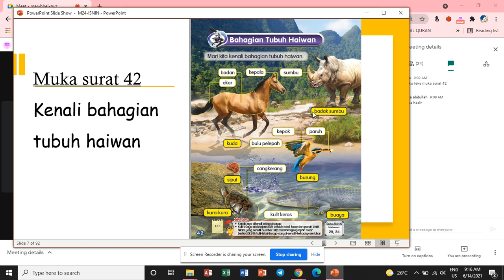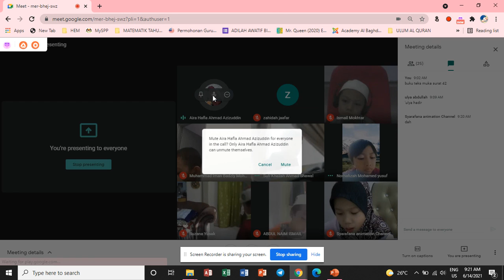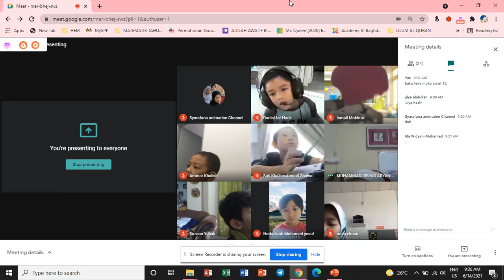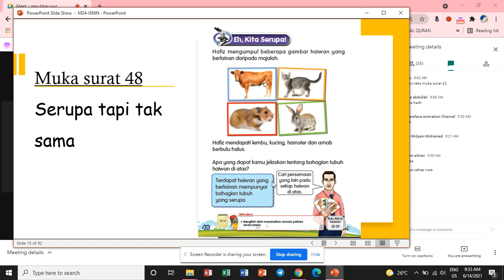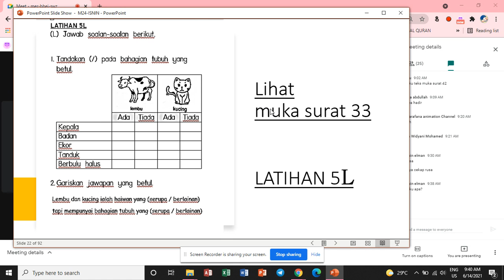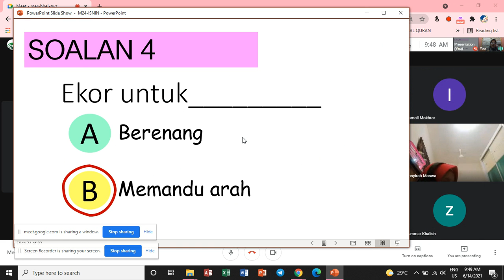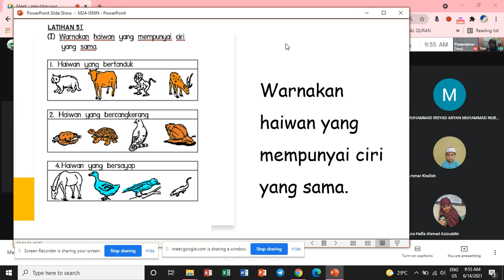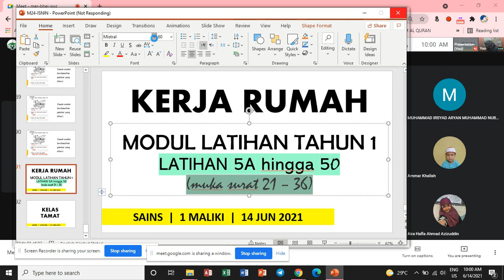SAINS | 1 MALIKI | 14 JUN 2021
SUBJEK : Sains
KELAS : 1 Maliki
MASA : 9.00 sehingga 10.00 pagi

Ustazah Adilah Awatif